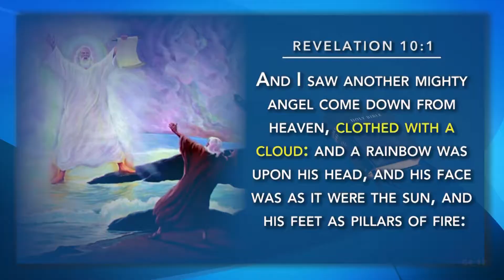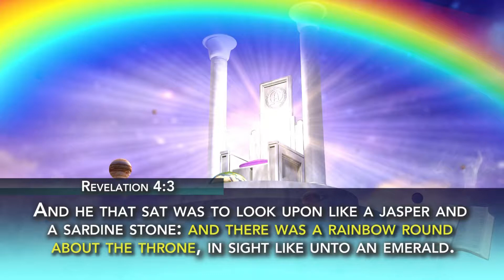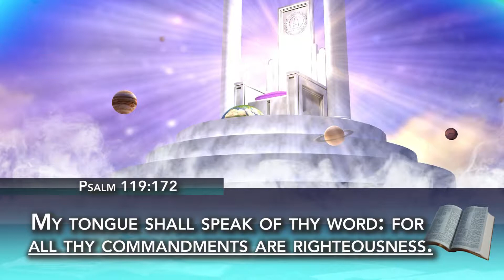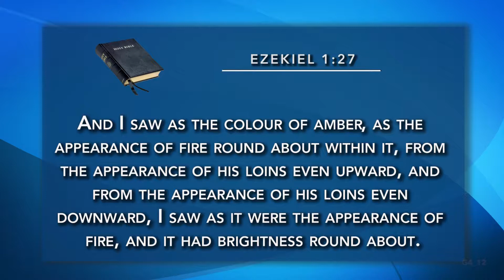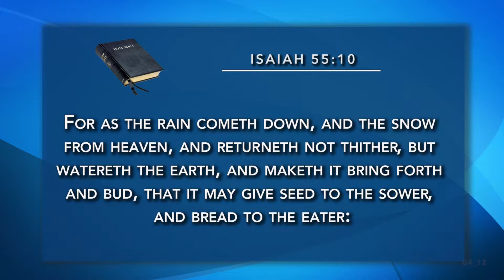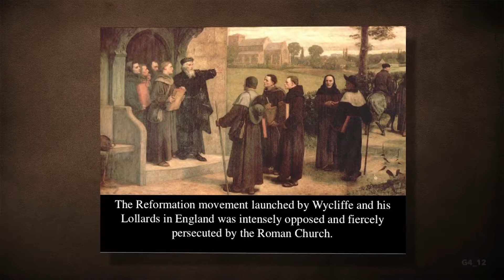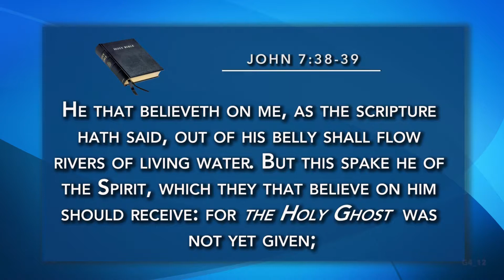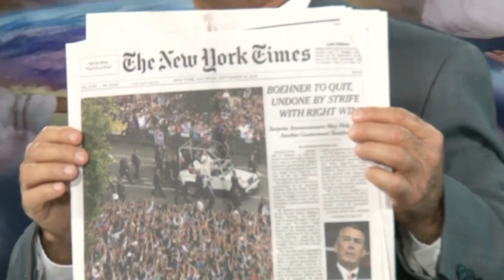12 TV PROGRAM # 89 RE